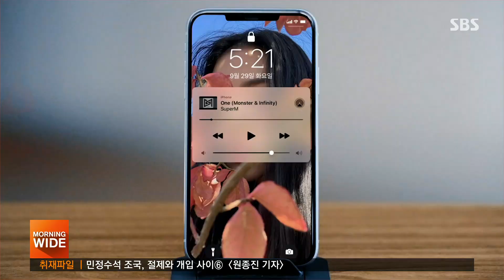공식행사서 출연작 언급?..박보검 군인신분 영리행위 논란 / SBS / 굿모닝연예